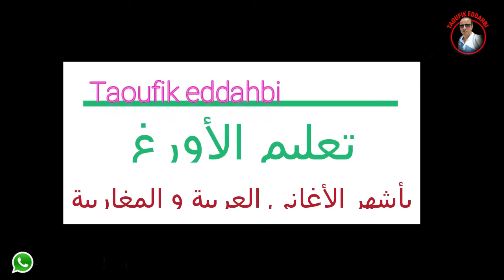عزف دبكة سورية/ تعليم الأورغ